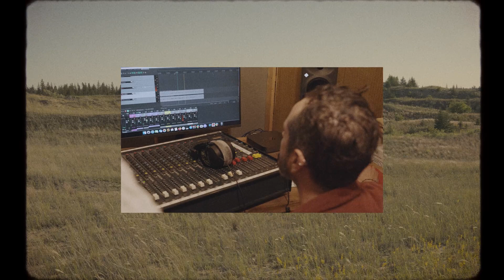La genèse de Maison Vent -- Willows [partie 2]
Album Maison Vent

Réalisation, direction photo, caméra : Lucile Parry-Canet
Montage: Lucile Parry-Canet, Geneviève Toupin